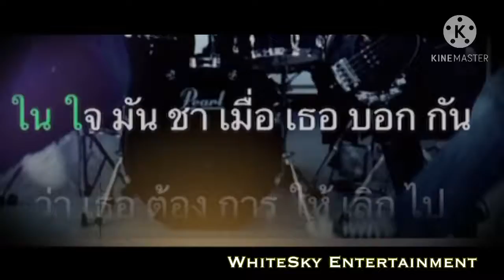MV Cover Sound test jook karaoke 🎤 Thai song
Test mv cover jook singing